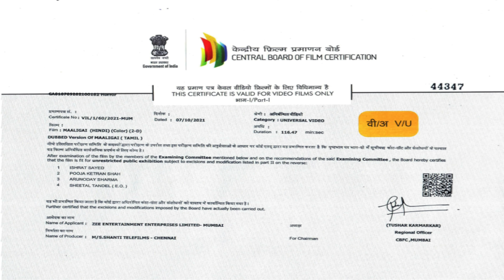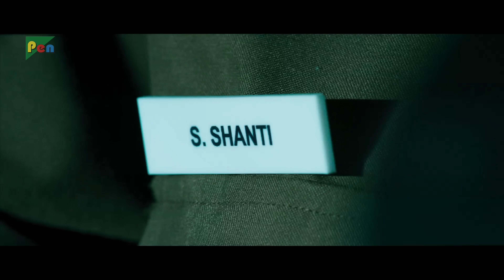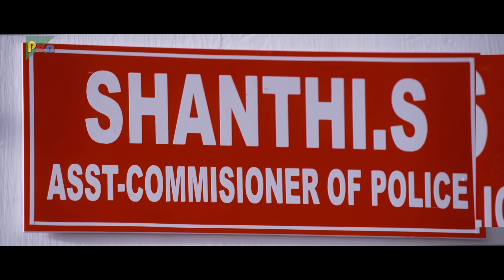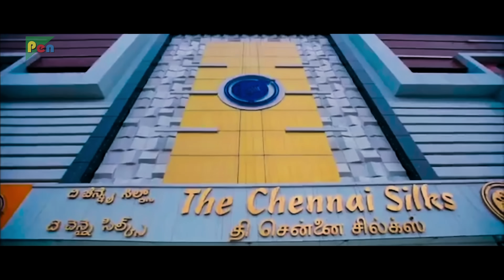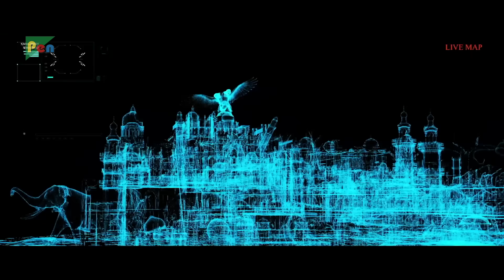maaligai | Drama/Fantasy ,Andrea Jeremiah, Karthik Jayaram, Ashutosh Rana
A female police officer goes to an ancient palace to investigate. However, once she enters the palace, she gets a vision of her past life where she was a fierce and beautiful princess.